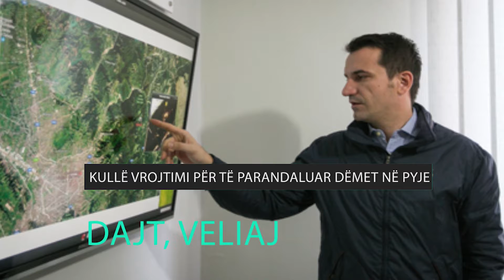info kontakt 30 01 2017